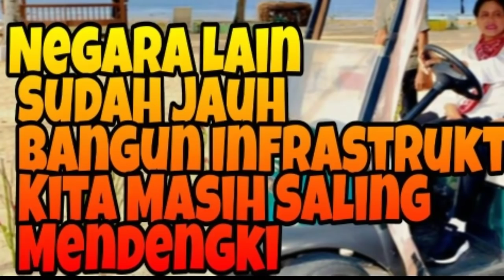INFRASTRUKTUR JOKOWI LEBIH BERARTI KALAU BANGUN INI;FAHRI HAMZAH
Presiden Joko Widodo diminta jangan mengeluh atas keadaan sekarang. Pasalnya, Kepala Negara-lah yang paling bertanggung jawab atas perbedaan yang berkepenjangan yang menjurus pada pembelahan masyarakat.

"Pak @jokowi tidak boleh mengeluh. Sebab kalau bukan Bapak terus siapa yang bisa selesaikan ini?" kata Wakil Ketua DPR Fahri Hamzah lewat akun Twitter @Fahrihamzah, Jumat (5/7).

Jelas Fahri, dari awal dia sudah mengingatkan bahwa Indonesia sebagai bangsa disatukan oleh persamaan pandangan, bukan pembangunan fisik seperti yang digaungkan sekarang.

"Maka bangunlah jembatan pengertian. Indonesia tidak lahir dan disatukan oleh infrastruktur fisik, tapi oleh jalan pikiran," ujar inisiator ormas Gerakan Arah Baru Indonesia (Garbi) itu.

Fahri Hamzah menanggapi pernyataan Presiden Jokowi yang seolah mengeluhkan keadaan sekarang. Jokowi menyebutkan negara lain sudah jauh membangun infrastrukturnya, kita masih urusan saling membenci, dan saling mendengki, saling tidak sapa antartetangga.